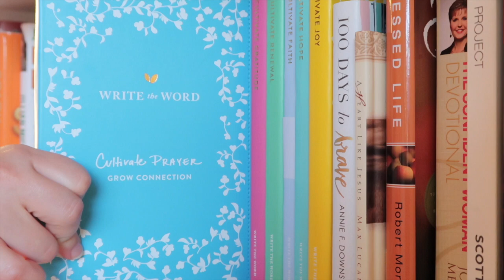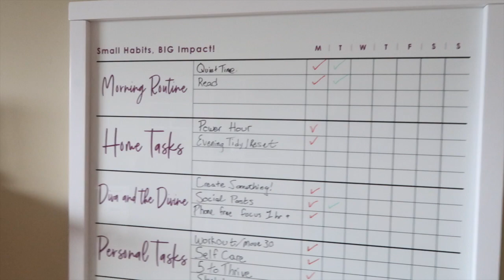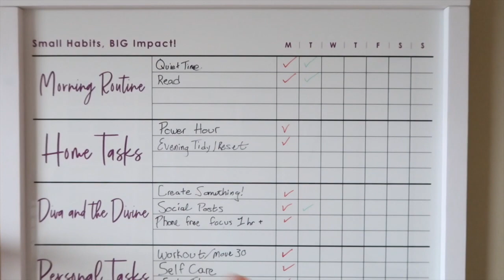Adapt and Overcome! | Vlogtober #2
If you want a vlog that features a lot of Gracie (and a little bit about me deciding how to move forward after a setback), then this is for you.

Make my mailbox smile:
 Brianna Engebretsen
16526 W 78th St. #165